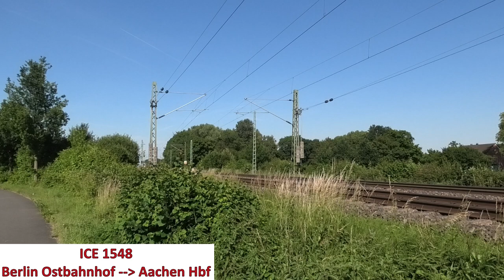Bahnverkehr in Westick 2020-2022 mit Br103, Br146 + Dostos, ICEs, 78 468, 181 215, Pbz, Br111 uvm.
Westick ist ein Ortsteil von Kamen mit nicht einmal 1000 Einwohnern. An der Bahnstrecke Dortmund - Hamm gelegen, befindet sich an der Südostecke des Ortes ein Feldweg, welcher kurz Parallel zur Bahnstrecke verläuft. Diesen Feldweg nutze ich seit März 2018 zum Filmen, wobei der Großteil meiner Aufnahmen von diesem Ort aus den Jahren 2019 und 2020 stammt. Seit 2021 ist die Nutzung dieser Stelle zugunsten anderer Stellen deutlich zurückgegangen. Denn dort stehen seit den Herbstferien 2021 doppelt so viele Oberleitungsmasten wie vorher, und die Stelle ist für mich durch den Bau der Südkamener Spange deutlich umständlicher zu erreichen als vorher. Aufgrund der enromen Menge an Aufnahmen die sich in den letzten 5 Jahren so angesammelt hat, teile ich das Video in zwei Teile auf. Teil 1 von November 2018 bis Januar 2020 und Teil 2 von Februar 2020 bis heute.
Hier fahren vorbei:
RE1 NRW-Express